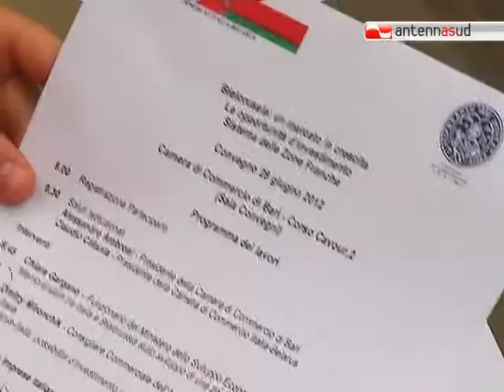TG 28.06.12 La Bielorussia "si apre" alle aziende pugliesi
La Bielorussia è un mercato in forte crescita, e grazie al sistema delle zone franche si aprono interessanti opportunità per le nostre aziende. Di questo si è parlato a Bari, in un convegno organizzato alla Camera di Commercio.